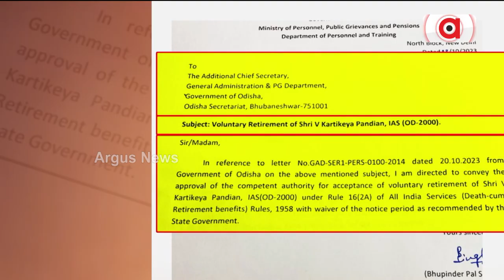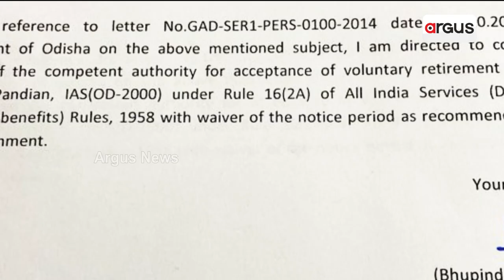5T ସଚିବ V.K ପାଣ୍ଡିଆନଙ୍କ ସ୍ବେଚ୍ଛାକୃତ ଅବସର || VK Pandian Takes Voluntary Retirement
5T ସଚିବ V.K ପାଣ୍ଡିଆନଙ୍କ ସ୍ବେଚ୍ଛାକୃତ ଅବସର । ପାଣ୍ଡିଆନଙ୍କ VRS ଆବେଦନ ମଞ୍ଜୁର କଲେ କେନ୍ଦ୍ର ସରକାର ।